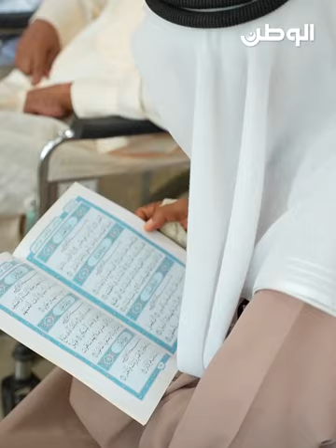رمضان لول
يستذكر عيسى محمد بوحجي مع الوطن ذكريات رمضان لول